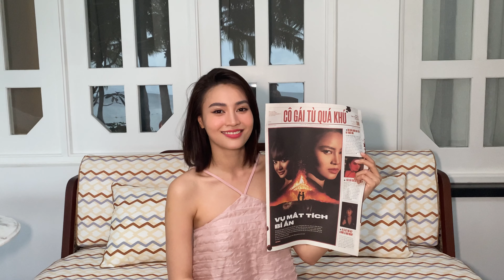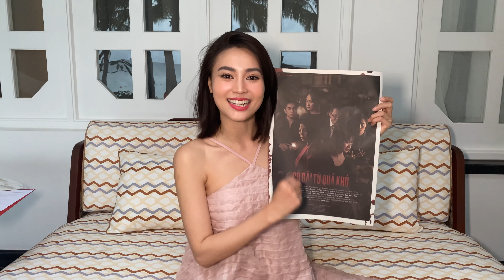Cô Gái Từ Quá Khứ | Lan Ngọc mong đợi được xem Official Trailer như thế nào?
Lan Ngọc đang rất hồi hộp mong chờ Trailer của Cô Gái Từ Quá Khứ, các bạn khán giả hãy cùng Ms Q của chúng ta đón chờ Trailer của bộ phim nhé